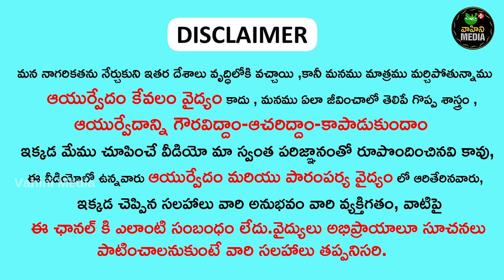psoriasis skin disease cure in ayurveda || psoriasis telugu remedies | psoriasis Treatment in telugu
► Blogger :-